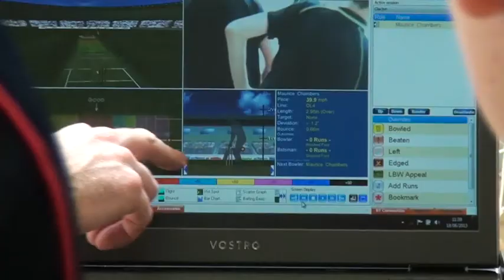National Cricket Day at CCA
Essex County Cricket Club came to visit CCA on Tuesday 18th June, taking part in a wide range of activities.